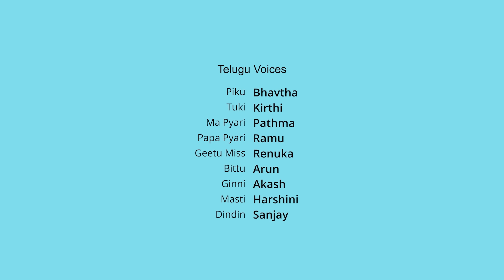దసరా స్పెషల్ కార్టూన్ సినిమా | 20 నిమిషాల నాన్ స్టాప్ ఫన్ PikuNTuki స్టోరీ కలెక్షన్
Dussehra Special Cartoon Movie | दशहरे के त्योहार पर 30min Non Stop Fun PikuNTuki Story Collection

We'd Love to Hear Your Thoughts!